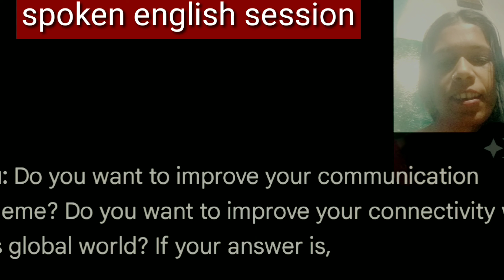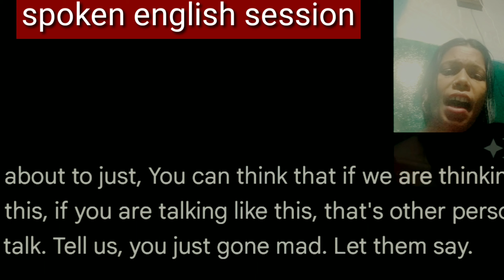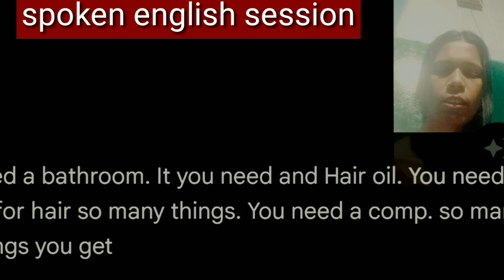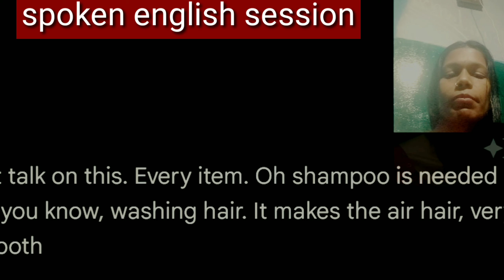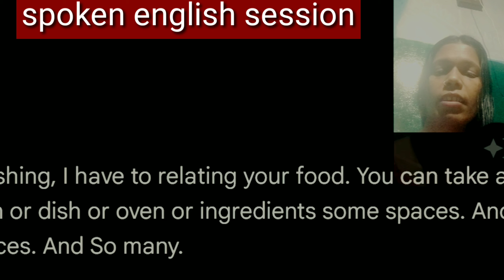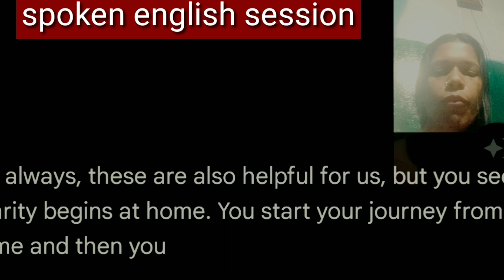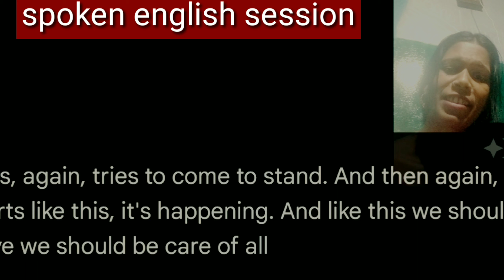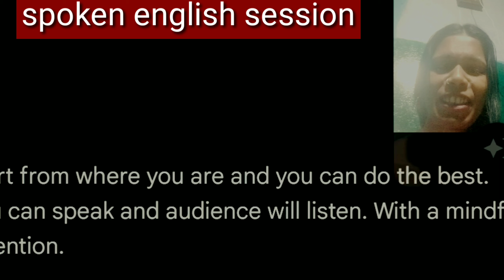tricks to speak in English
hi everyone, I  shared in this vedio about the process of speaking English in easy way that may work for you to communicate in English with confident